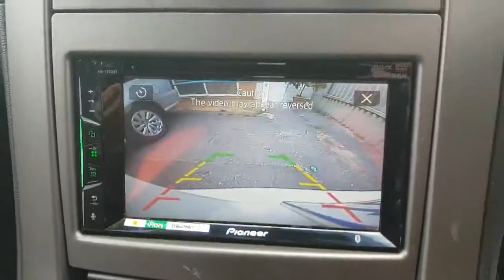2004 Holden VYII Commodore Executive $2,490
2004 Holden VYII Commodore Executive $2,490
Wagon
Automatic
V6
Front power windows
Reverse camera
Touch screen Cd player
Cruise control
Central lock
Immobilizer
Front airbag package
Power mirrors
Power steering
Trip computer
Rego until 12.11.18
316,840kms

For more information or to have a test drive, come down to see us at 41 McLarty Road, Pinjarra, Ph: 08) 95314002.

Finance is available for vehicles over $3,000 with a 10% deposit. This finance is also available for people on Centrelink, the pension or who are low income earners. As long as your bank account is not constantly over drawn then you can apply to purchase one of our cars between $3,000 - $8,000.

41 Mclarty Road, Pinjarra, WA, 6208
Seller Licence:MD23165